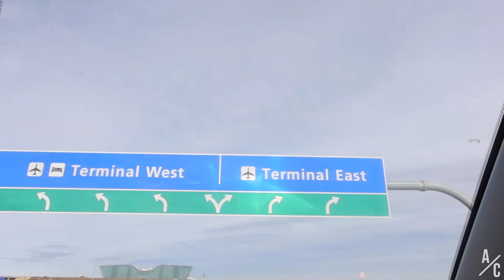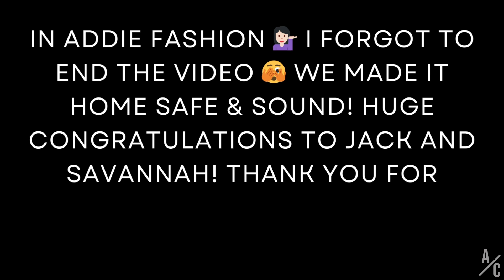THEY'RE ENGAGED! | THE BEST SURPRISE PROPOSAL (we pulled it off!) | Vlog #44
hellooooo everyone! 😊 long time no see everyone, BUT it was for good reasons 💁🏻‍♀️ Hence this vlog today! come along with me and my bestie to fly ALL the way to Florida for my brother's engagement! had so much fun planing this all behind the scenes and if you want to see how we did it, then tune in 😉 hope y'all enjoy! 😊

VSCO: addiecavo